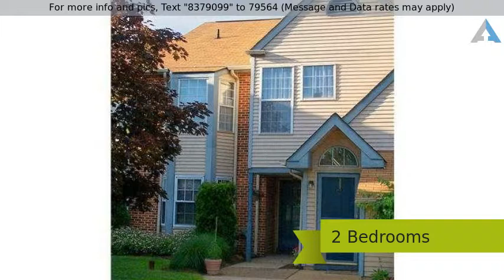$1,100 - 108 ALLEM LN, BEDMINSTER, PA 18944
1Story,Unit/Flat, Colonial - BEDMINSTER, PA

Great Location! Excellent Condition First Floor Unit. Lovely Two Bedroom Condo in much sought after Stonebridge Estates. Entrance to Condo has Beautiful Mahogany Hardwood Floors. Master Bedroom has great Closet Space, Private Sink and Adjoining door to Full Bathroom that has New Vinyl Floors. Nicely Sized Second Bedroom offers Two Closets and a Bay Window for Plenty of Natural Light. Open Dining Room and Living Room are perfect for Entertaining. Kitchen offers Tile Backsplash, New Vinyl Floors, and has plenty of Counter Top and Cabinet Space. The Living Room has a slider to your Private Backyard and Storage Closet. The Living Room and Dining Room have Newer Carpet. House backs to the Open Space of the Community. Tenant Responsible for: Water, Sewer, Electric, Cable and Renters Insurance. Landlord pays association dues. NO cats. Dogs under 30 pounds per association.